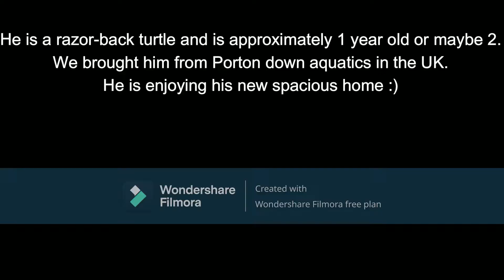My pet turtle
sorry for the water mark :(